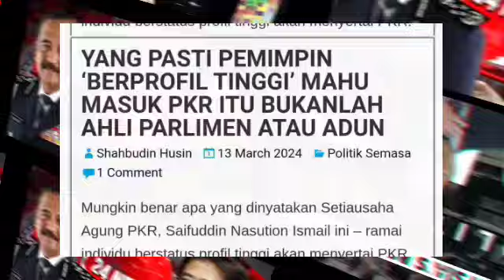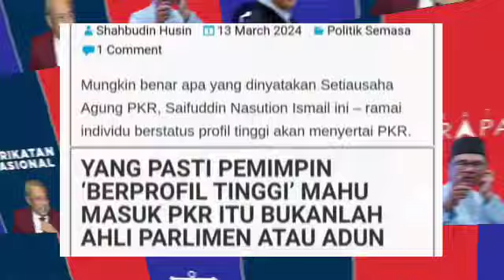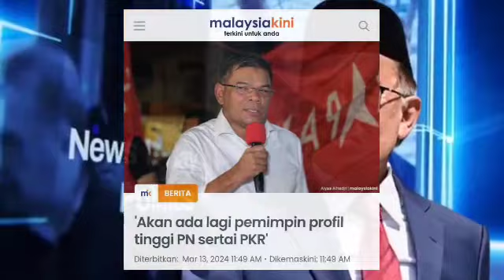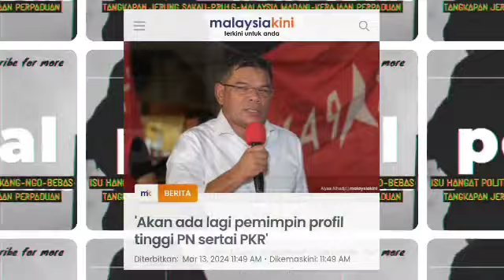Dengan ini berlaku !! Muhyiddin bakal Segera letak jawatan Presiden Bersatu serta merta petang ini??